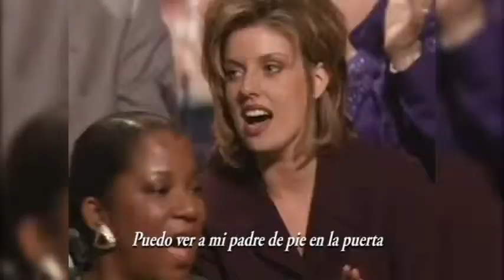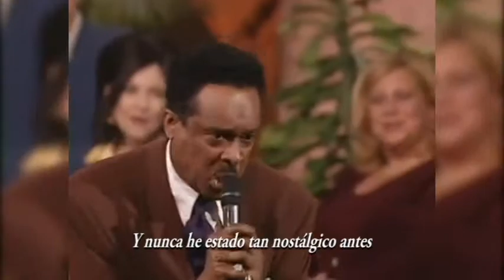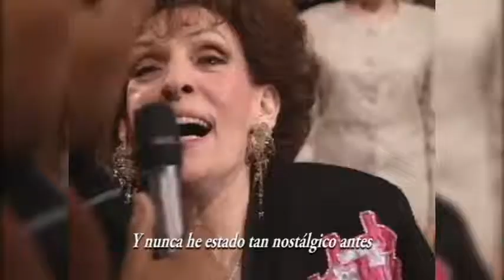I've Never Been This Homesick Before, (SubTitulos Español)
Una Super Bendición estos Vídeos, Gracias Familia: Bill & Gloria Gaither..